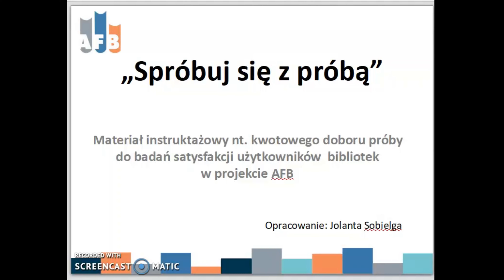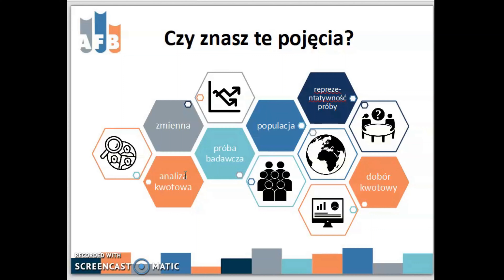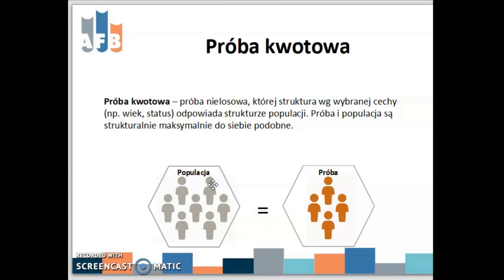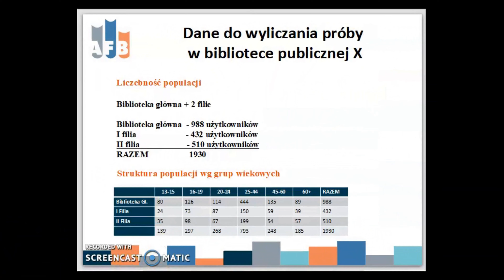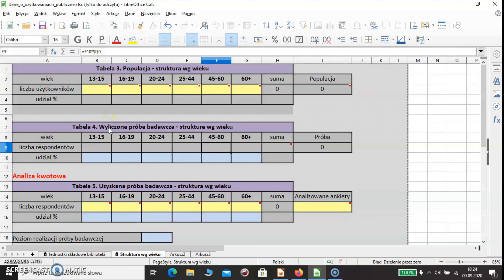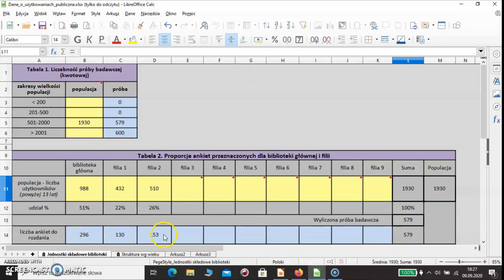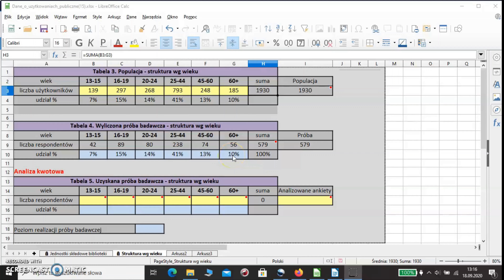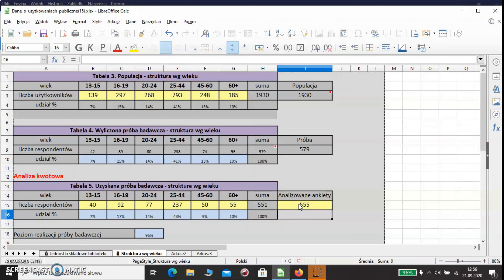Spróbuj się z próbą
Instrukcja audiowizualna na temat procedury wyliczania próby badawczej w metodologii badań satysfakcji użytkowników z usług bibliotecznych. Materiał zawiera wyjaśnienia terminów związanych z próbą badawczą, zasady zbierania danych i wyliczania wielkości próby z doboru kwotowego przy użyciu opracowanego na potrzeby projektu szablonu arkusza kalkulacyjnego „Dane o użytkownikach”. W instrukcji przedstawiono również sposób prowadzenia analizy kwotowej próby wyliczonej i próby uzyskanej w badaniu. Omówiono rezultaty analizy kwotowej i sposoby podnoszenia reprezentatywności badanej próby.